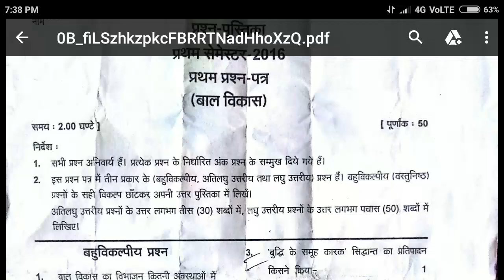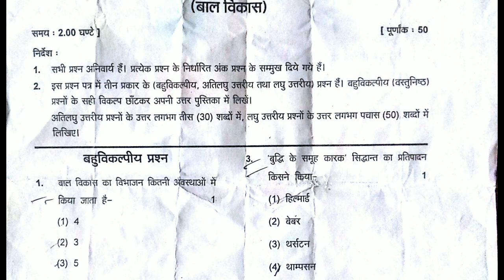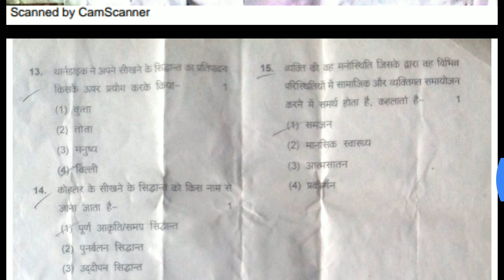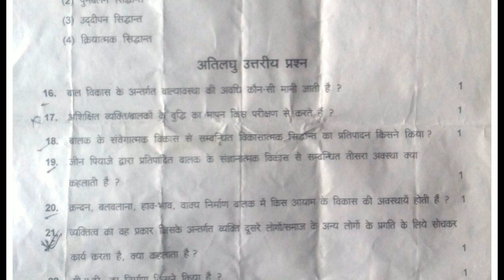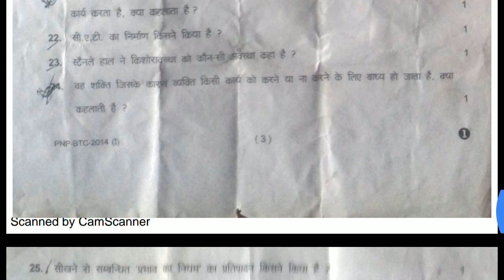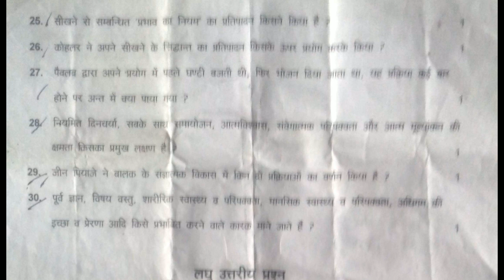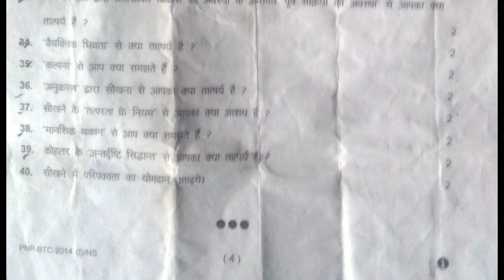BTC Question Paper 2016: Paper- 1/बाल विकास |प्रथम प्रश्न पत्र हिंदी में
BTC Previous year Question Paper in Hindi |प्रश्न पत्र हिंदी में|